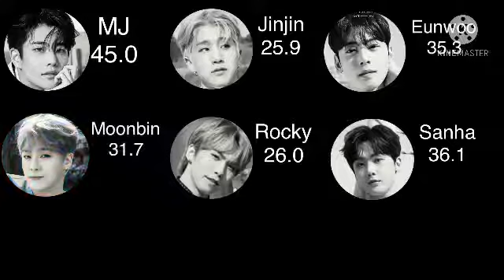How Would Astro Sing “Up No More” By Twice